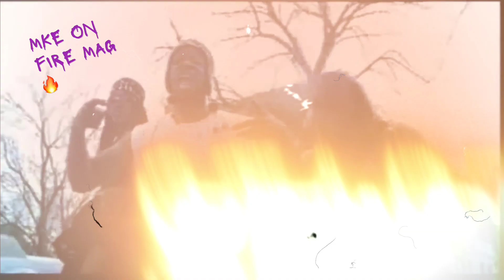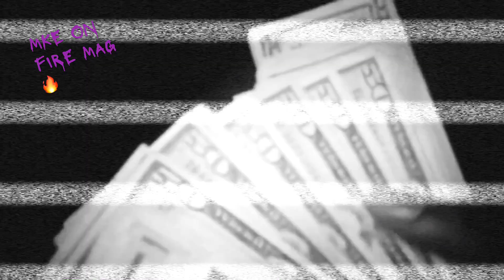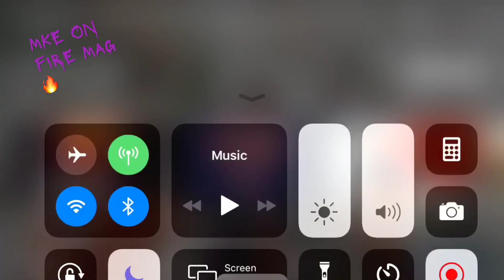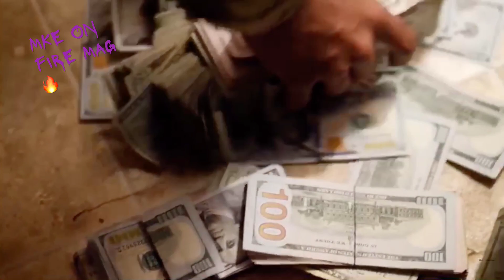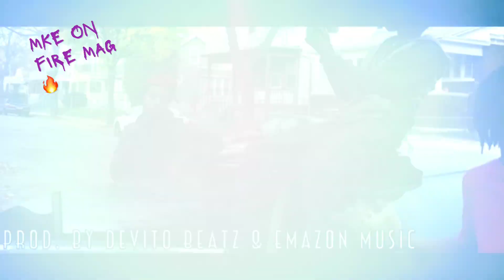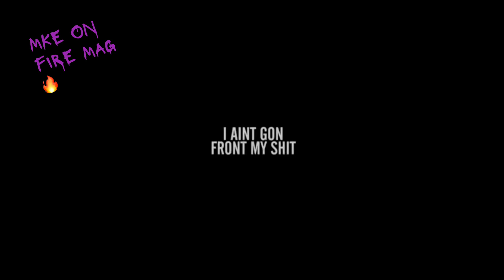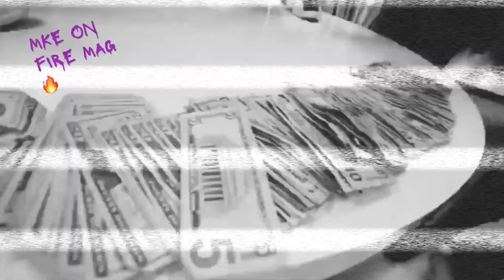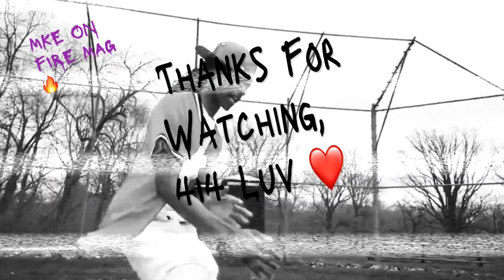THE EVOLUTION OF MILWAUKEE SLAP MUSIC: A VISUAL DOCUMENTARY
Chopped & Edited By @MKEONLOCK

Milwaukee Has A Long History In Music, However for several years it was looked over. I call Milwaukee home as do 600,000 other people. We lived a life that was fun, unique & dangerous at the same time. I put together a timeline of historic events in our streets (that were already out so we don’t wanna hear no crap) that was formed in our city. We our not pro video editors but we do have a vision that we hope can inspire one to create a real film about. Milwaukee is NOT Chicago. Milwaukee is NOT Detroit. We Stand Alone. Free All The Real Ones.